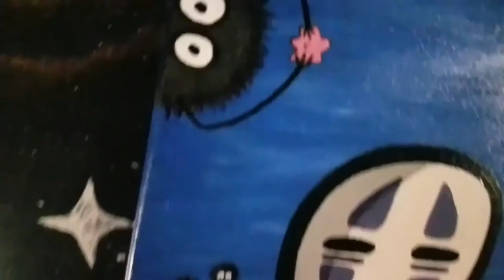Spirited Away and Odd Future inspired Painting(Commissioned)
Painting and music inspired by the animated movie Spirited away and the music group Odd Future .

The painting was commissioned by a friend who provided the themed elements for the piece.